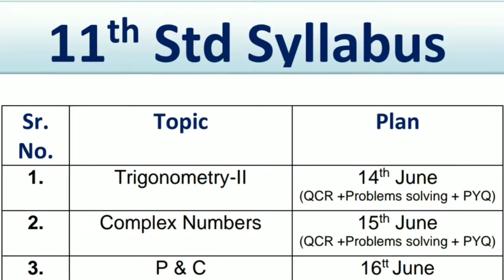Updated 11th std plan for MHT-CET maths||Free complete Maths Revision for 11th&12th std for MHT-CET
This video contains a 12 days plan of 11th std Mathematics for MHT-CET that is going to help score 20 marks out of 20 from 11th std syllabus.